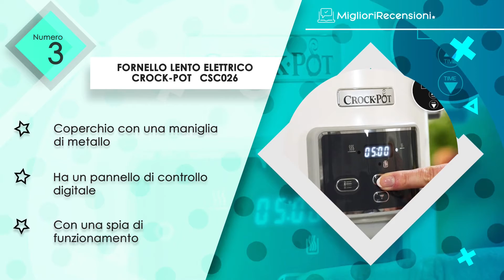🎁 MIGLIORE FORNELLO LENTO ELETTRICO - NATALE 2021 (Confronto & Guida all'acquisto)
⭐️ Fornello lento elettrico Crock Pot CSC027X
⭐️ Fornello lento elettrico Crock Pot SCCPBPP605
⭐️ Fornello lento elettrico Crock-Pot ‎CSC026
⭐️ Fornello lento elettrico Russell Hobbs 25630-56
⭐️ Fornello lento elettrico Klarstein Bristol 65

🏅 Il team Meilleurs Avis ti presenta i migliori confronti sul web per facilitare le tue decisioni di acquisto online!

Se stai cercando un prodotto particolare ► Sfoglia le nostre categorie: Fai da te, High Tech, Cucina, Sport e tempo libero, Baby & Mum, Giardino e Outdoor, c'è qualcosa per tutti!

💬 Qualche domanda o feedback?
A questo serve l'area dei commenti: andate alle vostre tastiere!

🌠 Se ti è piaciuto il video, puoi sostenerci mettendo un piccolo Like!